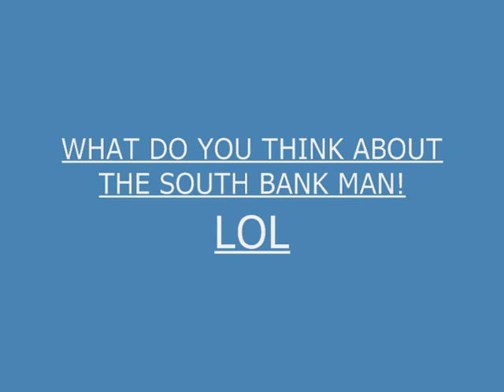WE ARE FILMING MAN! Alice and Skye's Southbank Documentary